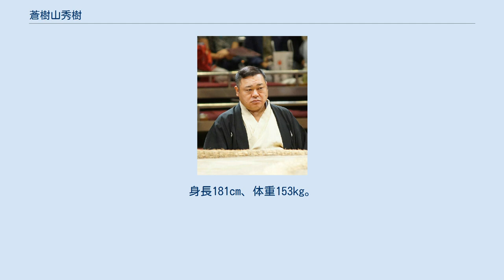蒼樹山秀樹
蒼樹山 秀樹（あおぎやま ひでき、1970年2月18日 - ）は、滋賀県彦根市出身で時津風部屋所属の元大相撲力士。
現在は年寄・枝川。
本名は寺木秀樹（てらき ひでき）。
最高位は西前頭筆頭（1996年7月場所、1998年5月場所）。
得意技は突っ張り、押し。
趣味はパチンコ、テレビゲーム、音楽鑑賞。
愛称にはテラーキ、アオちゃん、血液型はB型。
 飲食店の次男坊に生まれ、小中時代は野球をやっていたが、先に大相撲入りしていた兄の廃業を機に意志を継ぐ形で大相撲入りを決意、彦根市立東中学校卒業後の1985年3月場所初土俵。
 前相撲は一番出世だったものの、序ノ口に付いてから10連敗した。
その後は順調に番付を上げて行き1991年11月場所、寺木の本名で十両に昇進した。
新十両の場所は4勝11敗と大きく負け越して翌場所に幕下に陥落。
陥落した1992年1月場所に四股名を蒼樹山に改めている。
5月場所で十両に復帰してからは十両に定着し、1993年3月場所に新入幕を果たした。
当初は十両との往復が続いたが、1995年11月場所に4度目の入幕をしてからは幕内に定着。
1997年7月場所には東前頭2枚目の地位で貴乃花に勝ち初金星さらに若乃花との相撲も制し、1横綱1大関に勝ち新三役を期待されたが終盤に負けが込み6勝9敗で負け越した。
その後も1998年1月場所でも1横綱1大関(貴乃花と貴ノ浪)に勝ち2個目の金星、1998年3月場所が11勝で初の三賞で敢闘賞獲得、など激しい突き押しを武器に何度か三役昇進が覗える地位に番付を上げる事はあったが昇進はならなかった。
元々左手首骨折などに悩まされていたが、2000年1月場所に右アキレス腱を断裂し、以降思うような相撲が取れなくなり十両に陥落する事が多くなった。
2001年9月場所に2度目の十両優勝、2002年7月場所で琴光喜に勝った事もあった。
しかし2003年11月場所は西十両8枚目の地位で初日から9連敗、10日目を最後に現役を引退し、年寄・枝川（13代）を襲名した。
 現在は時津風部屋の部屋付き親方として後進の指導にあたっている。
協会では2012年3月場所から審判委員を務めている。
 また、師匠不在時の時津風部屋の師匠代行としての役目を務めており、2020年9月11日、協会作成の2019新型コロナウイルス感染対策ガイドラインに違反する行為があったとして、9月場所中は謹慎となった部屋師匠の16代時津風に代わって場所中の部屋を管理し、さらに9月場所後の正代直也の大関昇進伝達式に膵臓炎で緊急手術となった師匠に代わって13代枝川が出席している。
 取組・番付関係 その他